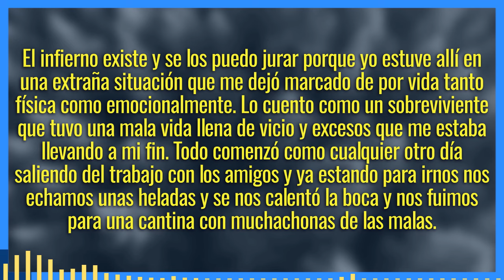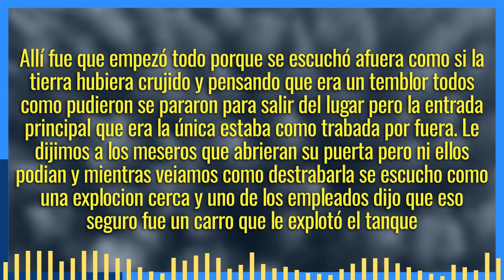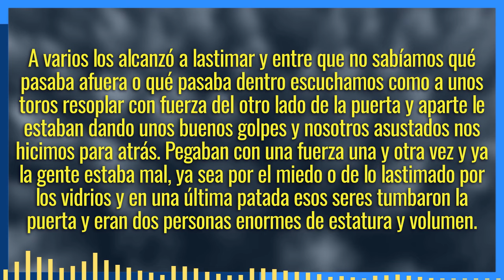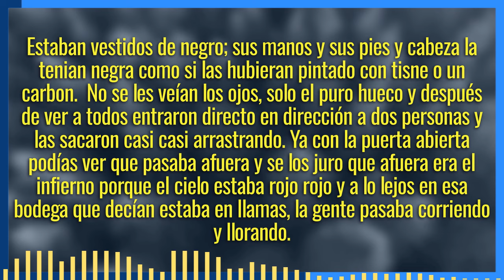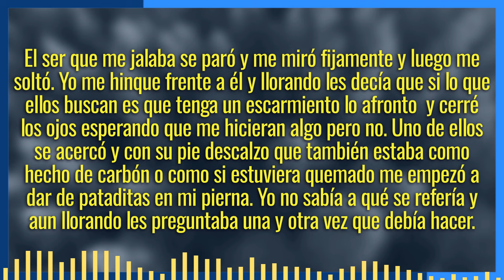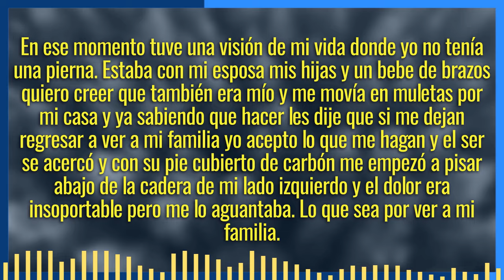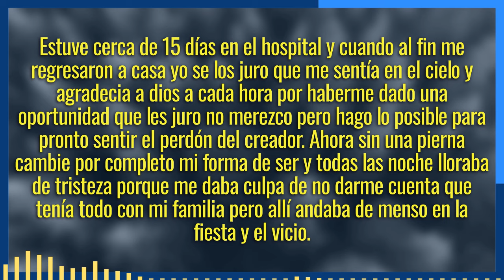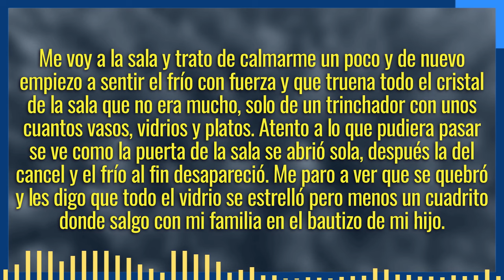Miré el FIN DEL MUNDO y los seres que me castigarán reddit - México Inexplicable